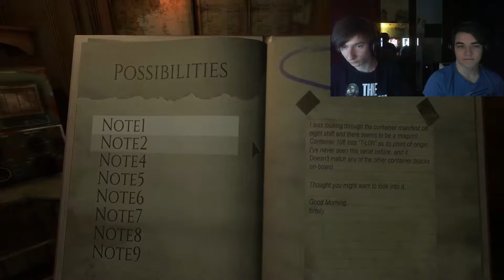Best of EpicLaneday - Monstrum mit Luci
Hier hab ich wieder eine sehr alte Letsplay Reihe heraus gekramt, von Luci und mir aus 2016. Sehr unterhaltsame und spannende Runden Monstrum wurden zusammen gepackt in diesem Best of!